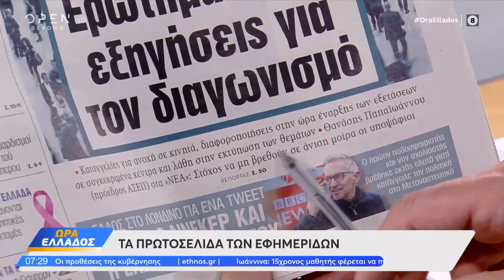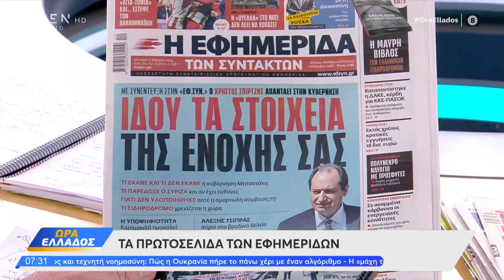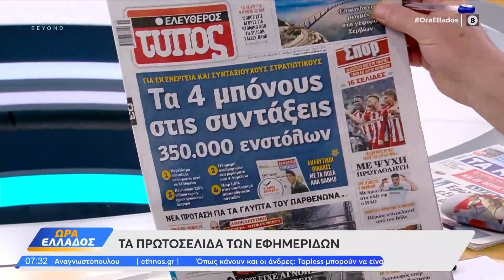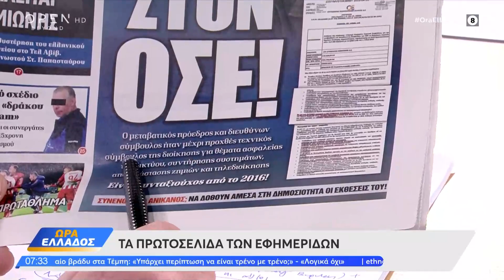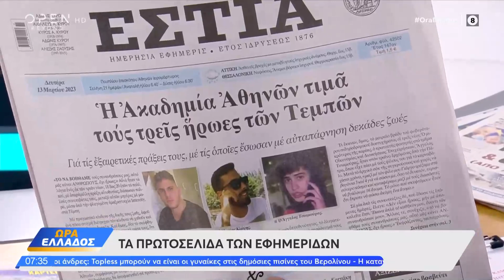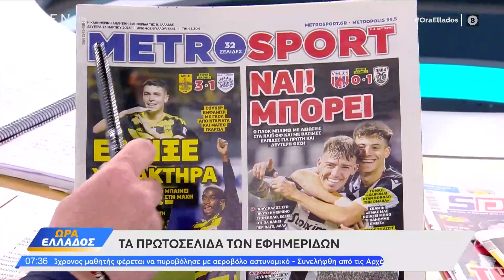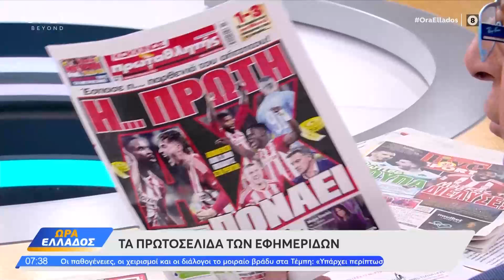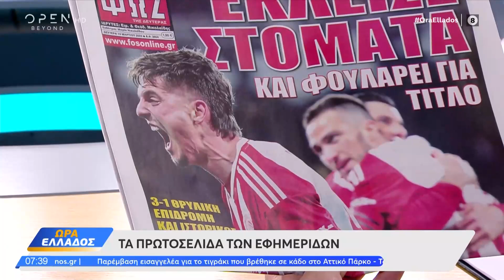Εφημερίδες 13/03/2023: Τα πρωτοσέλιδα | Ώρα Ελλάδος 13/3/2023 | OPEN TV